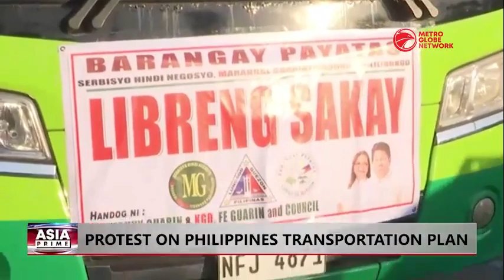Protest on Philippines Transportation Plan & Migrant Crisis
Philippine transport groups launched a nationwide strike Monday to protest against a government program that drivers fear would phase out traditional jeepneys which have become a cultural icon and other aging public transport vehicles. Meanwhile, a cross made from pieces of wood from shipwreck off Italy's Calabrian coast in which at least 71 people died was at the head of a procession organized on Sunday in remembrance of the victims.